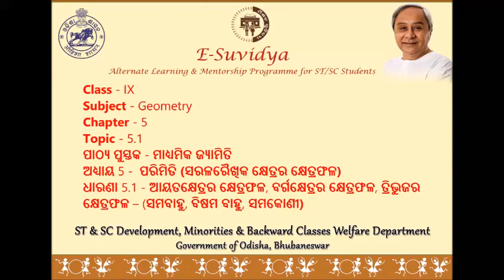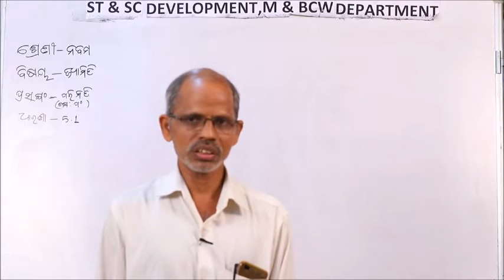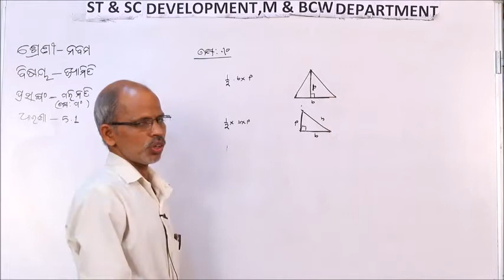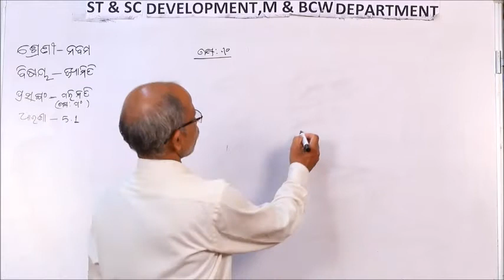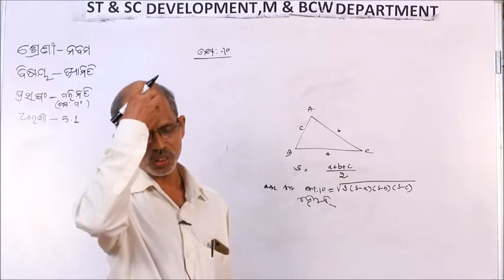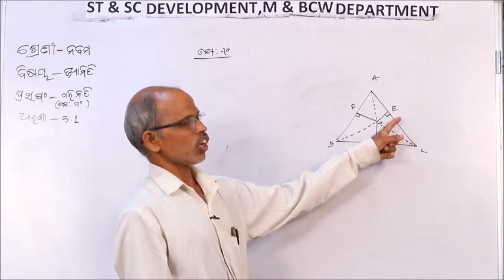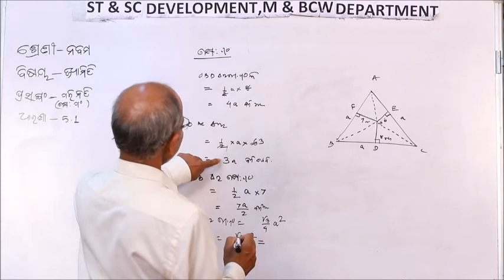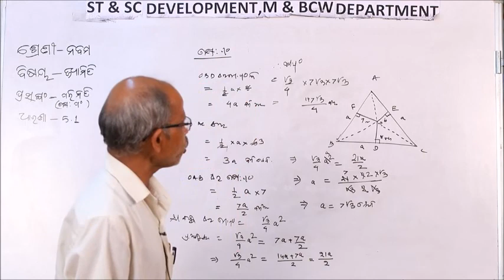Class IX GEOMETRY 5 1